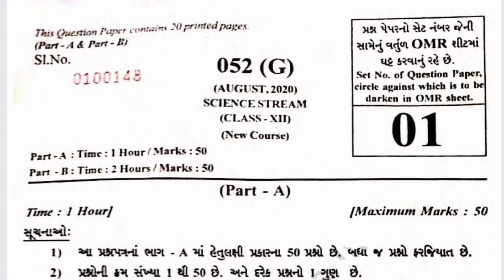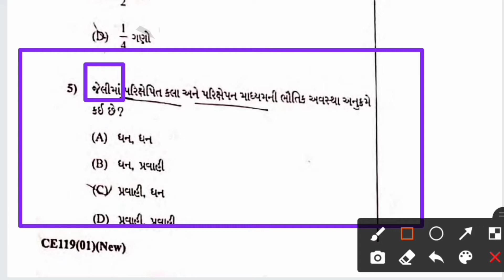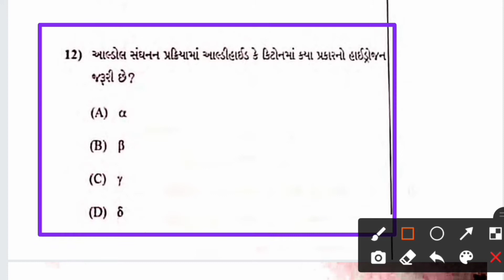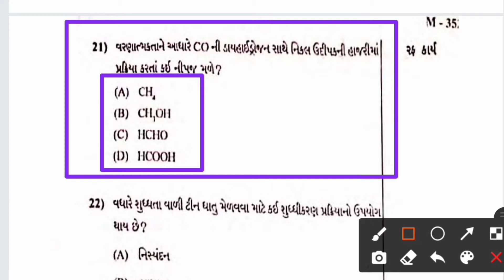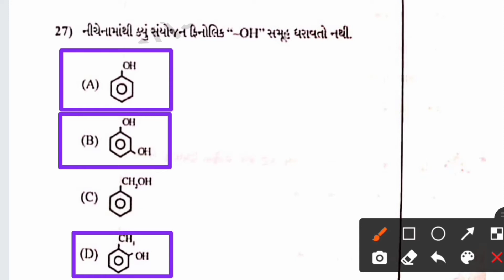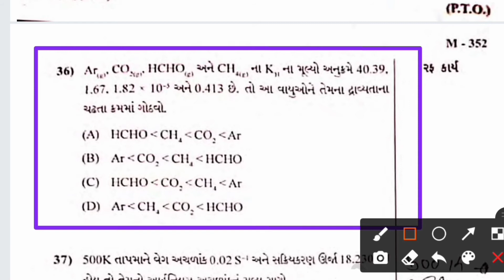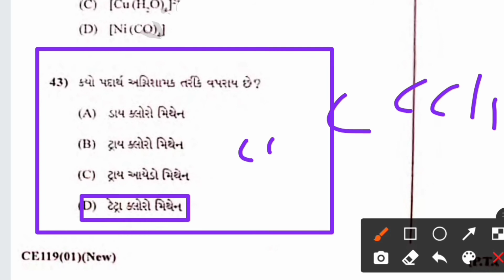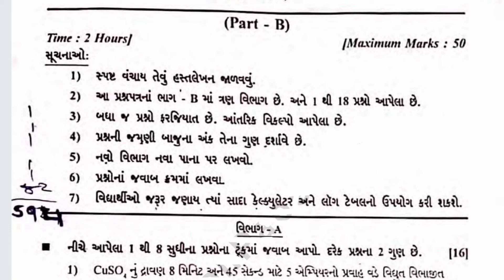STD 12 Chemistry August 2020 Board Paper Solutions | March 2022 gseb July 2020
Chemistry August 2020 Board Paper Solutions STD 12 Science

STD 12 chemistry July 2020 Paper Solution

August 2020 STD 12 Chemistry Mcqs Solutions

Gujarati mediam STD 12 Science

Gujarat Top 10
Physics Chemistry Education And Many More

New!!

STD 12 chemistry IMP and Board PYQ Question

Physics Paper August 2020 Solutions

Chemistry March 2020 Paper solution

🔺Any Queries Do Comment and Feedback The Video

🔺 STD 12 Science Gujarati mediam

🔺March 2022 gseb July 2020

kuberdindor,
drkuberdindor,
kuberdindorofficial,
drkuberdindorofficial,